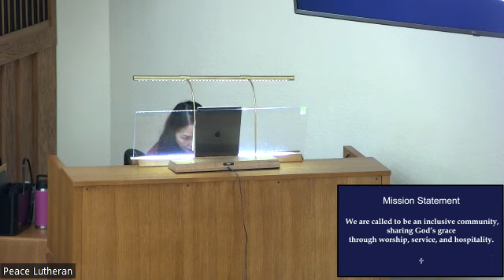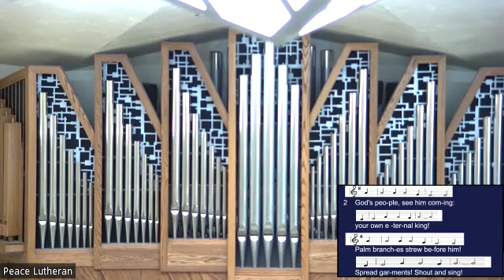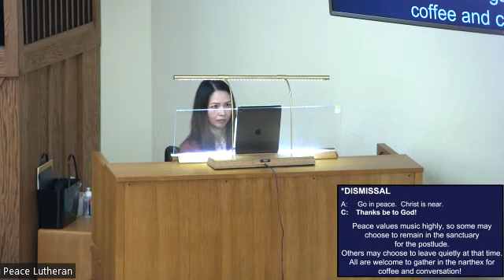Worship at Peace 12-11-2022